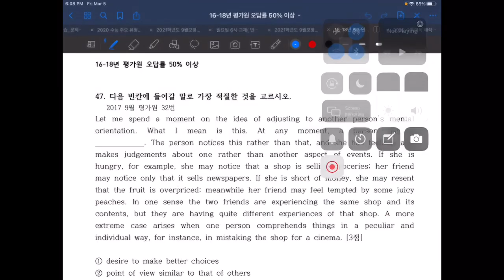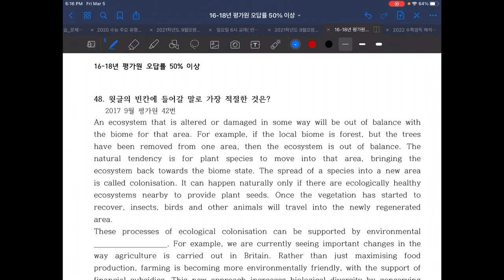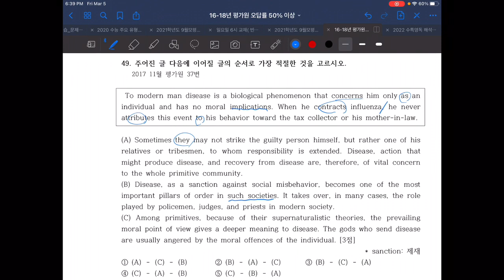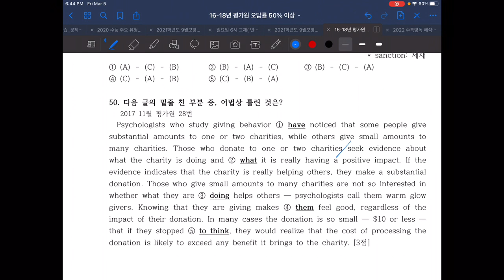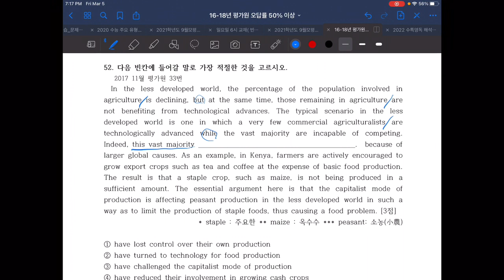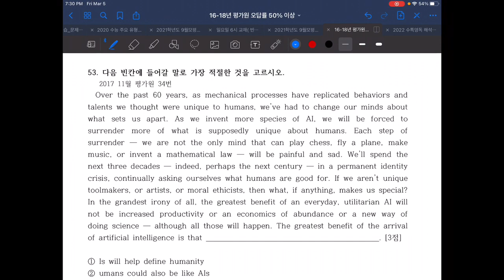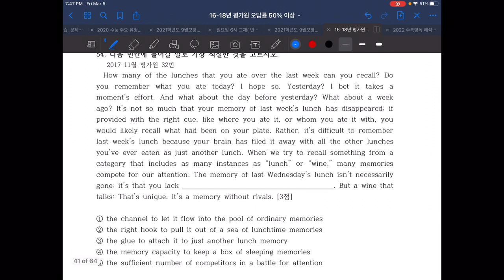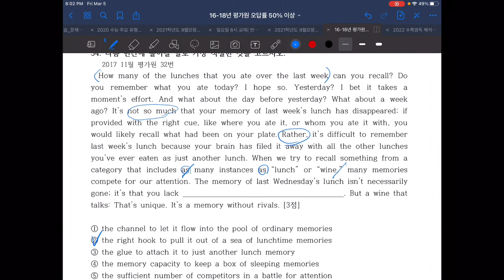오답율상위문제 47-54번